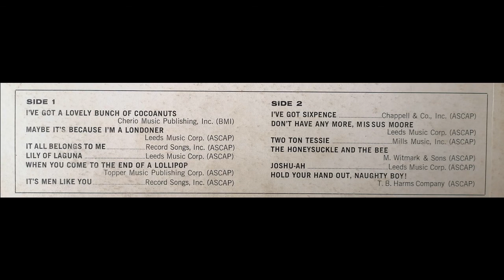Cheers - Tessie O'Shea